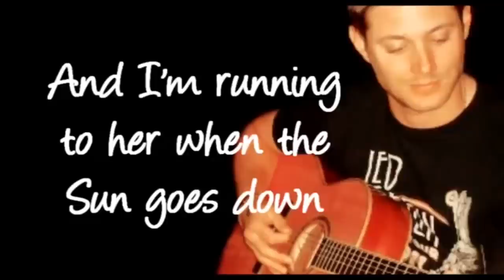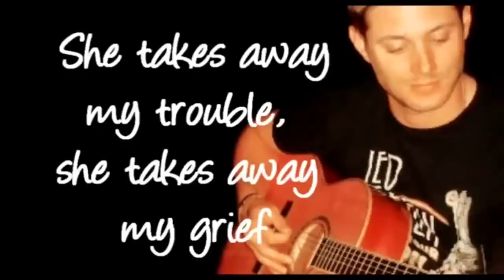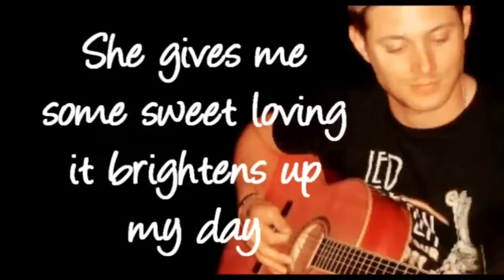Over 40 minutes of Jensen Ackles singing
We all know Jensen has the voice of an angel but rarely gives us the gift of hearing it; so I've gathered best videos together. None of the clips are mine.

The background music had to be cut out of "All Out Of Love" which was done automatically by YouTube, so the volume goes up and down -- sorry about that!

EDIT 31/8/15- Since I uploaded this video, there has been many more stunning performances including "Sister Christian" and "Simple Man", and Jensen continues to open up and share his skills. I've been considering creating another video like this, with recent songs and a few I may have left out from this, to be uploaded at the end of this year!
Songs:

00:07 - 1:20 Eye Of The Tiger
1:21 - 1:24 I Want To Know What Love Is
1:23 - 2:02 Turtles All The Way Down
2:03 - 2:53 I'm All Out Of Love
2:54 - 3:47 Your Love
3:48 - 4:09 Heaven Isn't Too Far Away
4:10 - 4:36 The Boys Are Back In Town
4:37 - 5:49 Soul Man
5:50 - 6:06 Eye Of The Tiger
6:07 - 6:25 El Paso
6:26 - 7:49 Your Love
7:50 - 8:54 Wild Mountain Thyme
8:55 - 9:37 Holly Jolly Christmas
9:38 - 11:55 Have Yourself A Merry Little Christmas
11:56 - 14:08 I'll Be Home For Christmas
14:09 - 15:01 Silent Night
15:02 - 16:53 Angeles
16:54 - 17:14 Can't Fight This Feeling
17:15 - 18:13 Wanted Dead Or Alive
18:14 - 18:49 I'm Too Sexy
18:50 - 19:13 The Last Question
19:14 - 19:54 Your Love
19:55 - 22:45 Crazy Love
22:46 - 23:22 Ice Ice Baby
23:23 - 23:59 Carry On My Wayward Son
24:00 - 26:45 Seven Bridges Road
26:46 - 26:50 Back In Black
26:51 - 29:23 The Weight
29:24 - 30:56 Carry On My Wayward Son
30:57 - 31:14 The Boys Are Back In Town
31:15 - 32:51 Crazy Love
32:52 - 35:42  Angeles
35:43 - 36:15 Your Love
36:16 - 39:04 Picture In A Frame
39:05 - 41:33 Wild Mountain Thyme